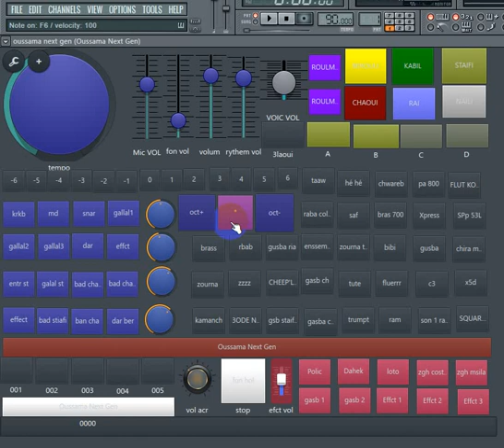خلوطه FL STUDIO